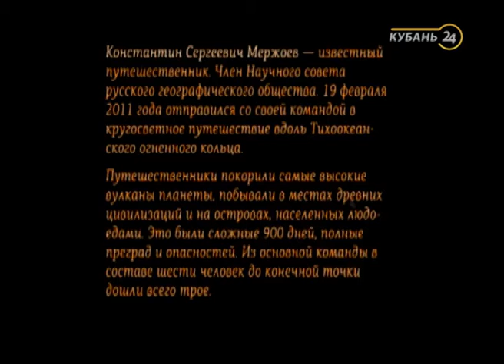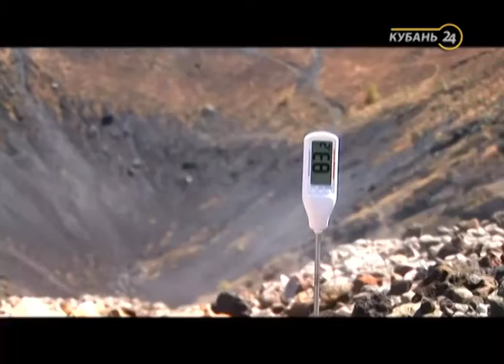«Огненный пояс Земли». Выпуск 1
Мастер спорта, чемпион России по спортивному туризму Константин Мержоев совершил экспедицию «Огненный пояс Земли» вдоль Тихоокеанского вулканического кольца, она продлилась два с половиной года.